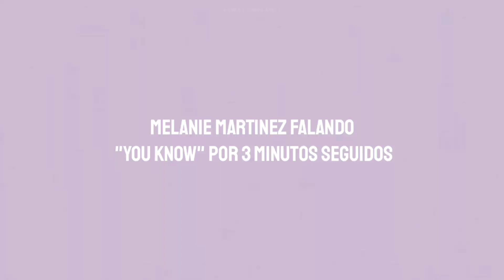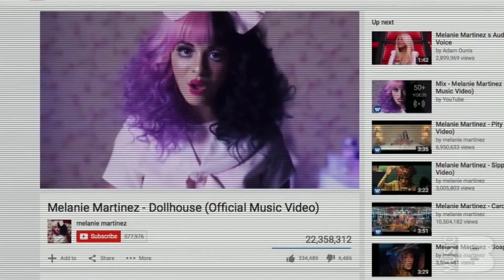melanie martinez falando "you know" por 3 minutos seguidos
🐻 video by Always Melanie

🌷 you start in the womb and you end in the tomb
💐 Melanie Adele Martinez

🌻 CRY BABY 🌻
      🌻K-12🌻